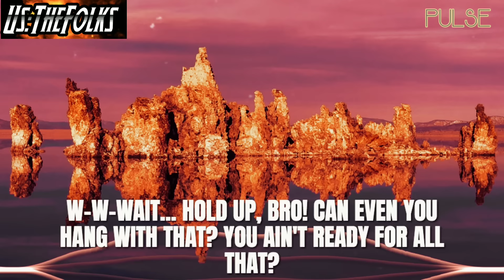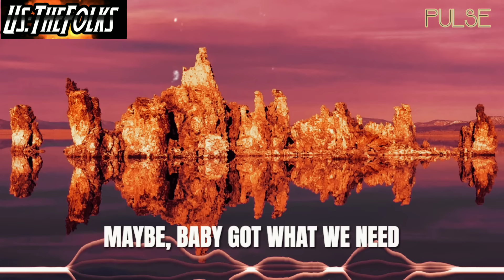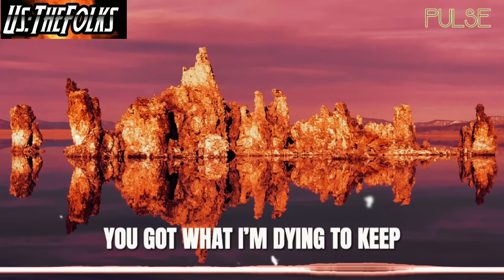PULSE [OFFICIAL LYRIC VIDEO]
US: TheFolks "PULSE" Official Lyric Video!